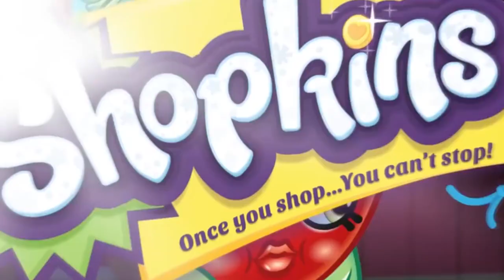SHOPKINS Cartoon - AIRPLANE FOOD | Cartoons For Children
World Wide Vacation Part 1
Donatina and the Shopkins fly to Brazil!

Introducing, Mini Packs! These are the ultimate in cute and collectible packaging and there’s more than 80 to find across 11 different departments. Are you looking to stock up on Frozen goodies? Well, head into the Frozen department and pick up a Cool Deserts Mini Pack! In need of a new look for the new season? Well, head into the fashion department and they’ll have you covered with Fashion Hats and Happy Heels Mini Packs - there's even a takeout team. Explore more!

Welcome to Shopville, home of the Shopkins! Explore the amazing world of these cute and happy little groceries. There's even more to see beyond the shelves! Spend some time with fun and friendly Shopkins like Apple Blossom, Lippy Lips, Cheeky Chocolate and Kooky Cookie!

Once you shop, you can't stop!

ALSO INCLUDED:

Breaking News
Shopville is in chaos, but don't stress, Apple Blossom brings you a special report live from Shopville to keep you up to date!

Beauty Pageant
Kooky Cookie and Strawberry Kiss strut their stuff on the runway to be crowned "Miss Shopville"

World Fair Part 1
The Shopkins and Shoppies pick a country to research for the Shopville World Fair.

World Fair Part 2
Bubblicious tries to dance but fails, so she learns to do a Chinese puppet show to teach everyone about China.

World Fair Part 3
Peppa-Mint learns to speak Italian.

World Fair Part 4
Peppa-Mint makes gelato for everyone in Shopville.

World Fair Part 5
Peppa-Mint and Bubbleisha compete to have the most Shopkins in their crowd and end up working together.